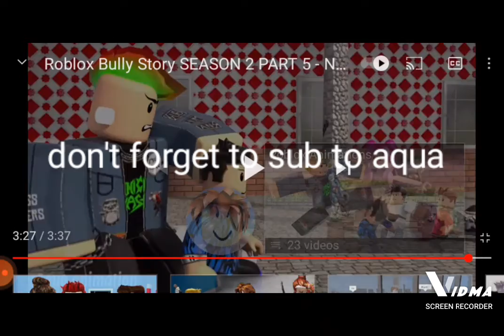reacting to aqua animation bully story season 2 part 4 crown ✨✨✨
today I react to aqua animation btw go support him he makes awesome animations